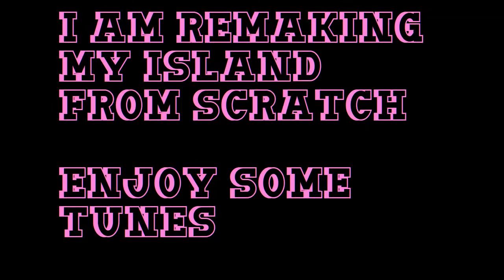Speed rebuild of Bawlsout, 1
I'm having a rough time and so I am remaking my island.